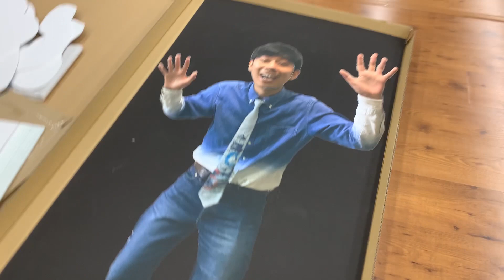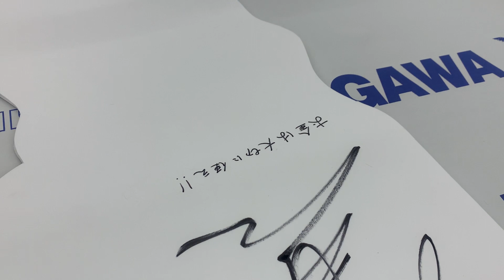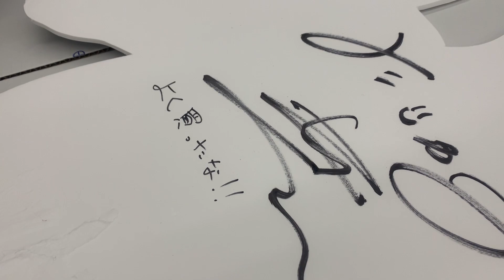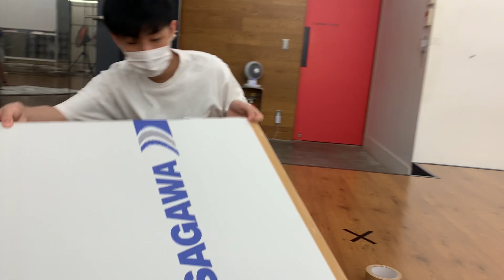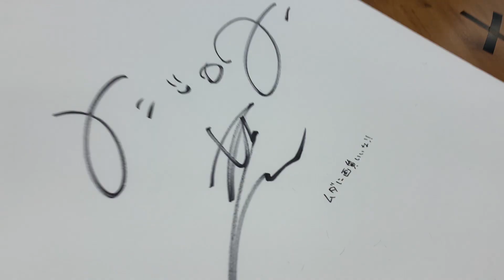#92 「ヤフーオークションで僕のパネルを出品」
森本パネルを梱包する森本。

「森本ドキュメントTV」オリジナルグッズ
　SUZURI by GMOペパボ にて販売中！
　　森本ドキュメントTV SHOP